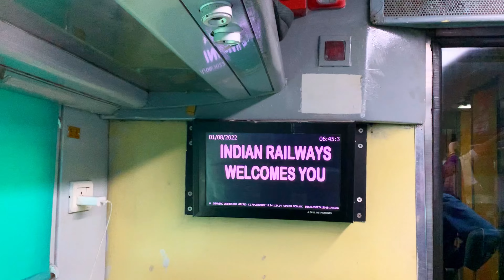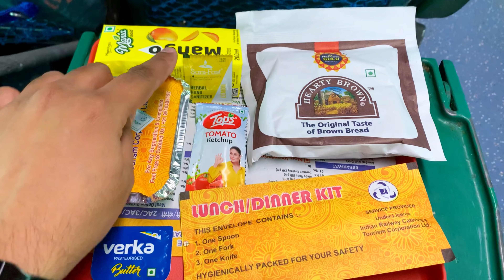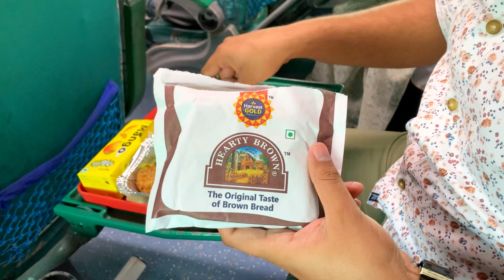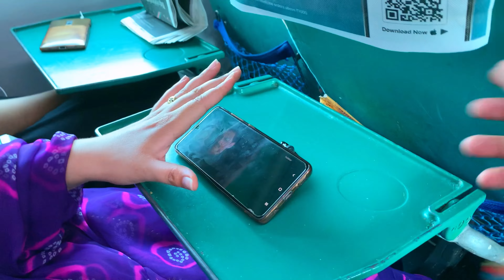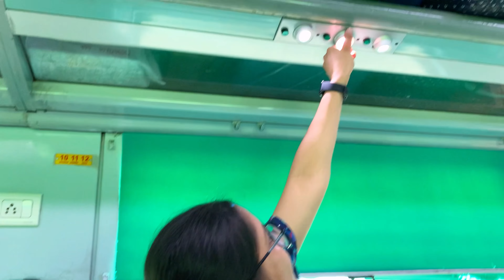Ab Jaipur Chale Hum ❤ Shatabdi Train मे मिला इतना कुछ खाने को 😍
kaffi dino baad jaipur chale hum.
Shatabdi Train m khane ko bhut kuch.

Memes download
Important Links
memes - memes.co.in